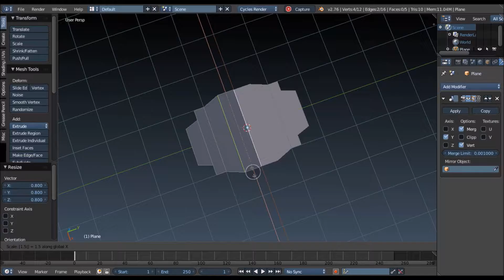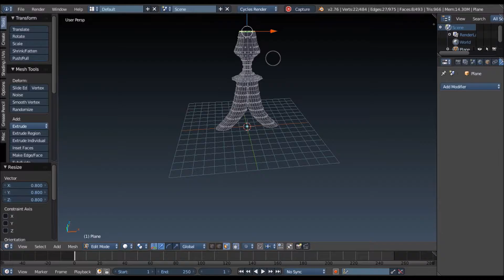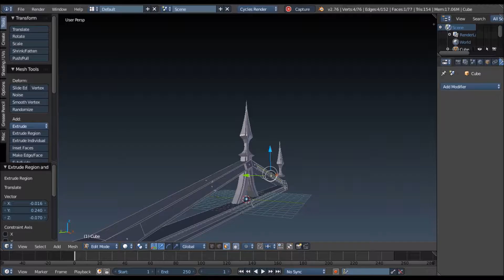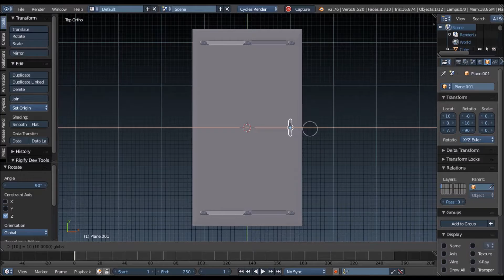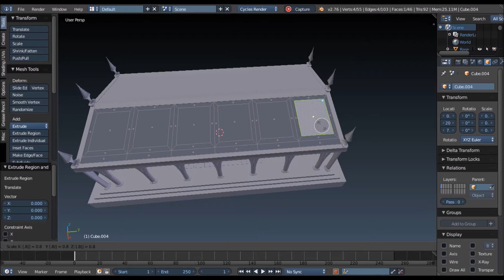Blender Speedmodel #24 Temple on Aviea's Moon Reid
This is another video that was recorded a while ago, but just not put together.